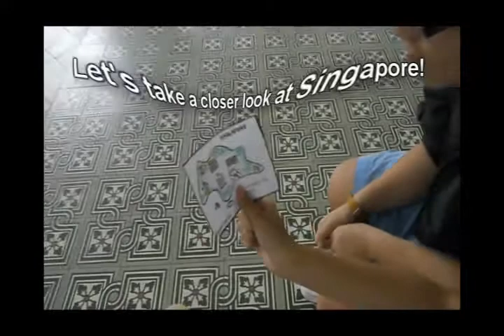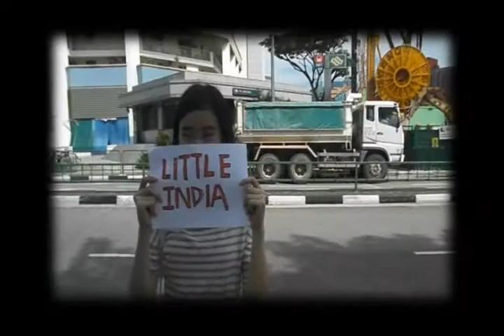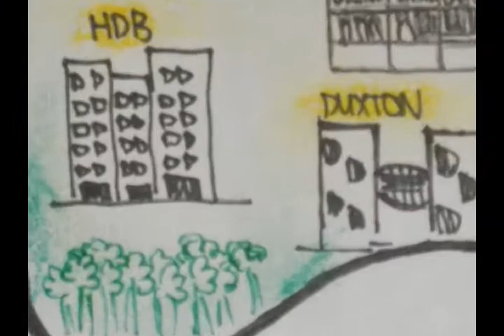NUS GC 2011 Geoprints: Singapore Chinese Girls School